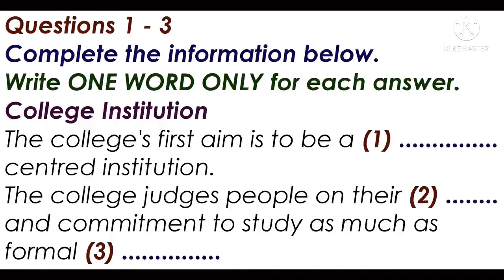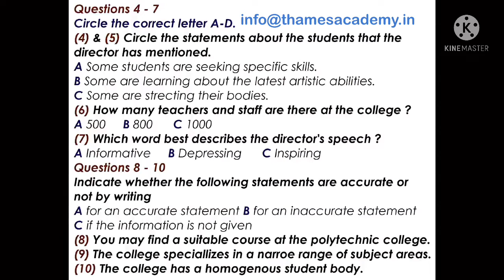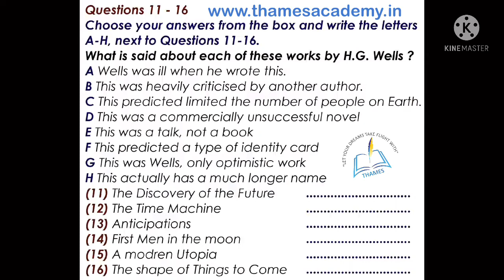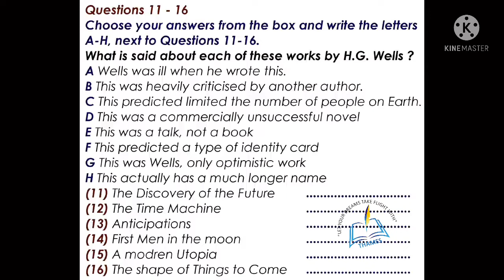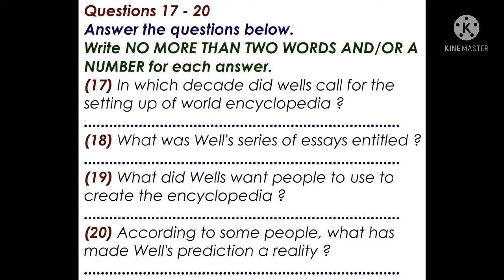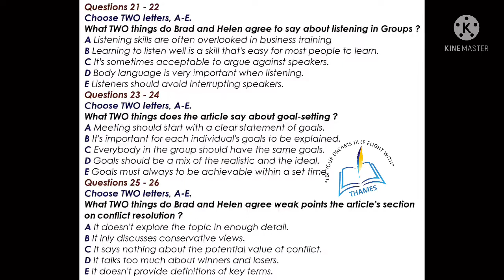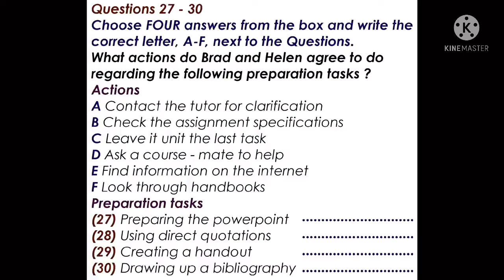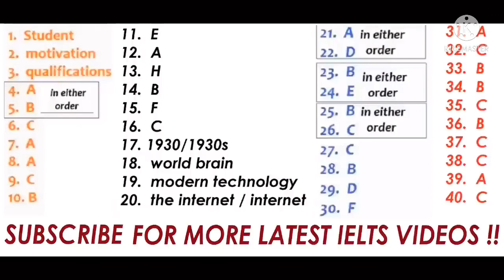IELTS Listening Test (College Institution) | Best Material |For Achievers| 7+ For IELTS